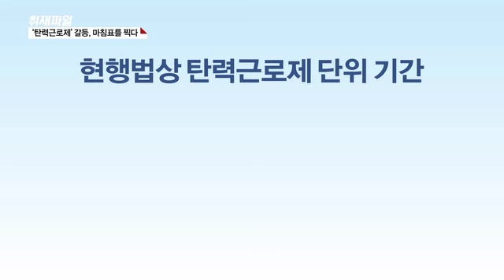[탄력근로제 확대, 탄력 받을까?] 1. ‘탄력근로제’ 갈등, 마침표를 찍다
노사정이 최장 3개월인
탄력근로제 단위기간을
6개월로 늘리기로 했습니다.

막판까지 평행선을 달리던
노사가 극적으로 합의한 내용부터
짚어 보겠습니다.

지난해 7월,  주 52시간 근무제가 시행되면서
재계가 탄력근로제를 늘려달라고 했습니다.

류정훈 기자,
먼저 이 탄력근로제가 뭔가요?

◇출연: 류정훈 기자, 최나리 기자